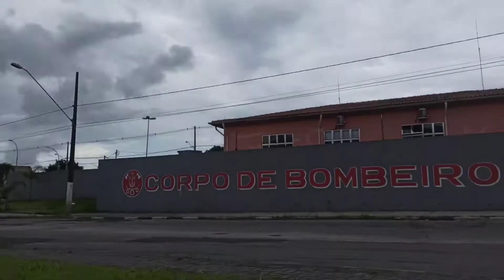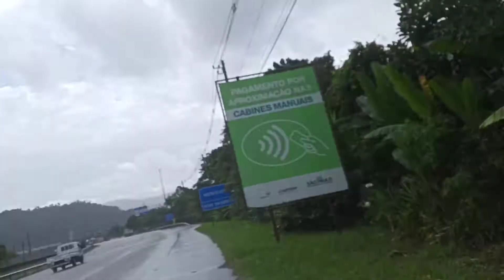FIQUEI FADIGADO | CORRIDA ATÉ HUMAITÁ 22KM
✅Spotify MC GUINHO FNP